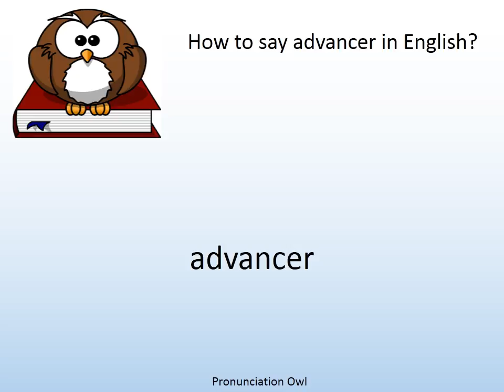How to say advancer in English? - Pronunciation Owl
How to say advancer in English? Learn the pronunciation of advancer!